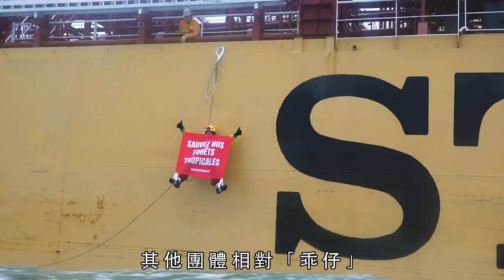林超英：八年來，我一直捐助支持綠色和平，因為…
八年來，我一直以來以真金白銀，持續捐助支持綠色和平的工作。路遙知馬力，不論什麼事，正如環保議題，必須要長時間才見到效果。我和您一樣，選擇支持綠色和平，因為我不想失去香港，不想留一個爛攤子給下一代。保護環境需要很多香港人的聲音，我們一起發聲，直到政府聽到為止，好嗎？